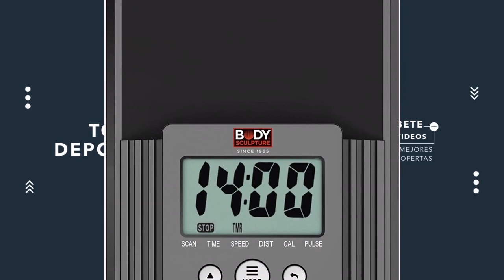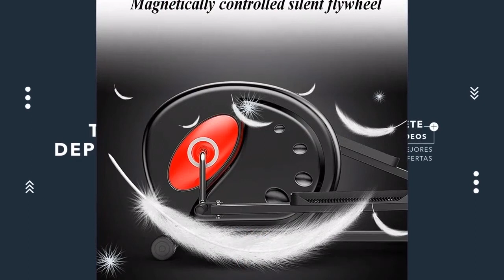TOP 5 de las MEJORES ELIPTICAS del 2021: relacion calidad/precio ⭐?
Hoy os presentamos "BPlus Bicicleta Elíptica con 8 Niveles", "Bicicleta ELÍPTICA - Magnetic Elliptical Strider", "Grist CC Bicicleta Elíptica", "gridinlux. Trainer ELIPTIC 1500. Bicicleta Elíptica", "BH Fitness - EVO - C950" y "Lumiereholic - Bicicleta elíptica de entrenamiento".

? PRODUCTOS DEL VIDEO:

[00:11] ► BPlus Bicicleta Elíptica con 8 Niveles

[00:37] ► Bicicleta ELÍPTICA - Magnetic Elliptical Strider

[01:04] ► Grist CC Bicicleta Elíptica

[02:05] ► gridinlux. Trainer ELIPTIC 1500. Bicicleta Elíptica

[02:40] ► BH Fitness - EVO - C950

[03:14] ► Lumiereholic - Bicicleta elíptica de entrenamiento